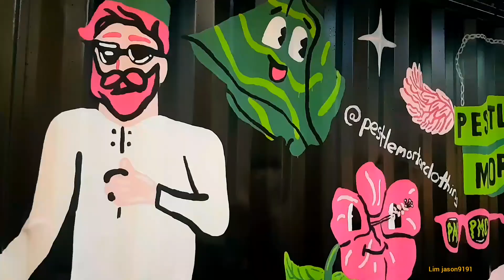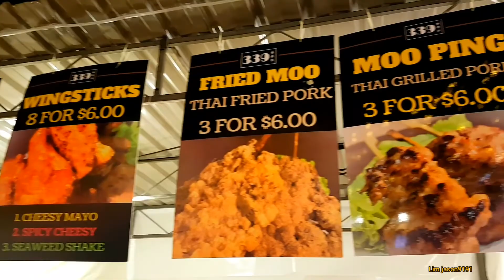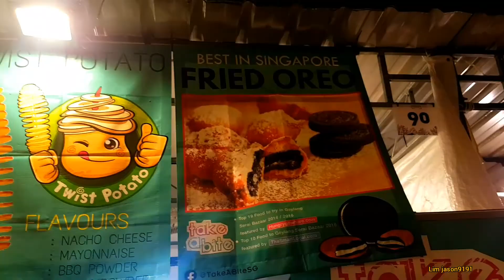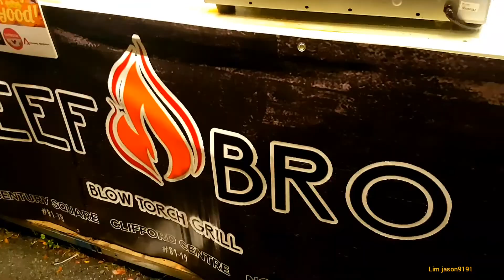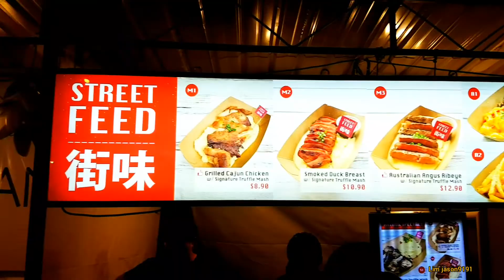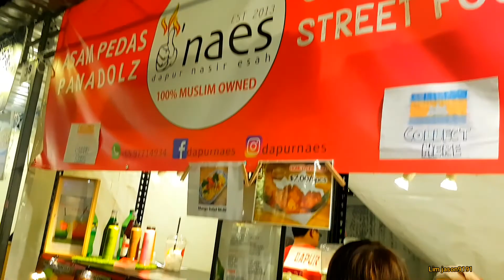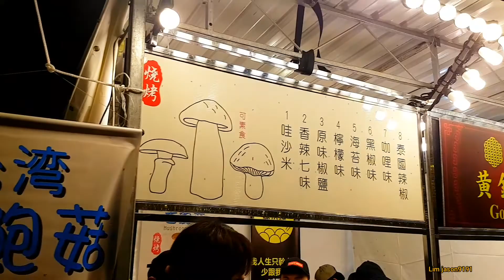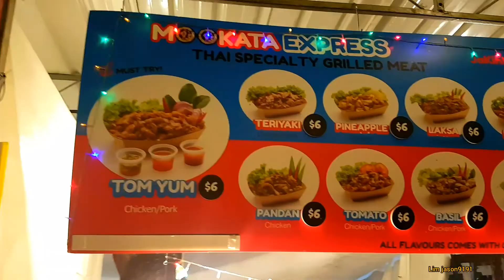ARTBOX SINGAPORE 2019 The Grounds @Kranji Singapore 🇸🇬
视频简介:
Artbox 2019 已从原来的滨海湾住所搬到新加坡赛马公会草坪俱乐部 Singapore 1Turf Club (The Grounds @ Kranji )
Singapore 738078
地铁 MRT:克兰芝 《Kranji  NS7》在A出口下，沿着有遮盖的人行道进入停车场B
 巴士 : SBS 160 ,170,178,925,960,961
KRANJI 地铁站下车。
15–17 & 22–24  November 2019
  3pm – 11pm
😄好多好多好多吃的🍺🌮🍪🍖🍤🌯🍺🍧🍹

"el/UCo1JygXozhYgRsbDQWEwE6g